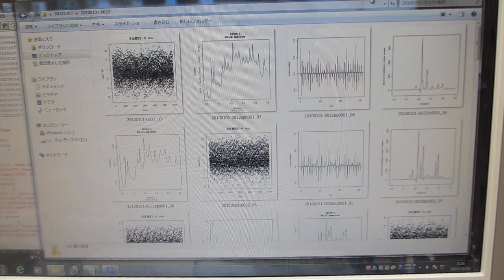フィードバック解析技術を応用した、超音波の音圧データ解析技術 （超音波の音圧・振動データから、新しい超音波利用を導く）